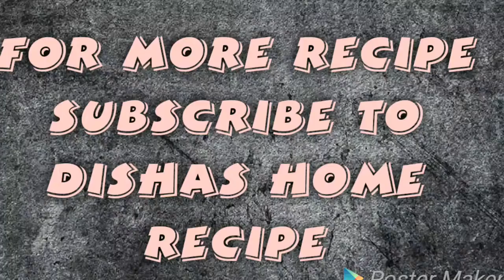Vegetable Uttapam recipe/ Instant Uttapam / Veggie Uttapam recipe in Hindi/ Dishas Home recipe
Vegetable uttapam recipe in Hindi
Uttapam recipe is low fat recipe contain high nutrients Good for health.